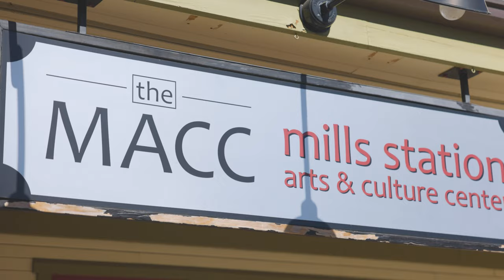Rancho Cordova’s MACC makes art accessible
The Mills Station Arts and Culture Center in Rancho Cordova is making art accessible to more people in the region. The free admission, free parking center has galleries, classes and exhibits and sits at the confluence of bus and light rail lines.